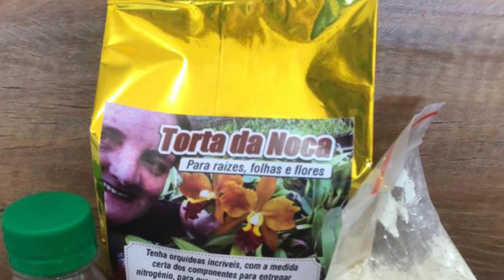Loro com suas nockitas e lorica Deus abençoe a todos